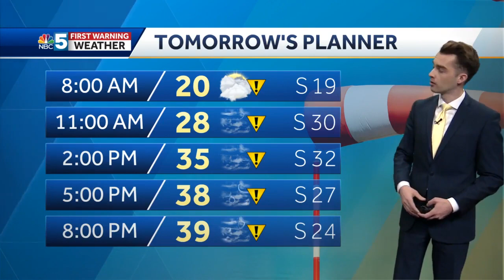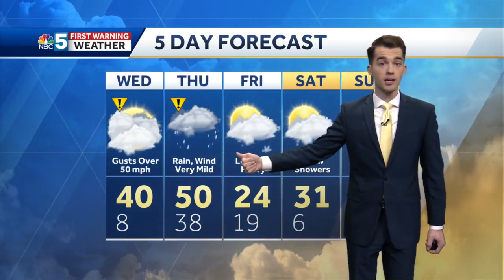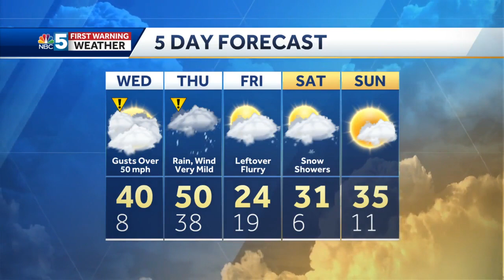Video: Strong wind ahead (2-15-22)